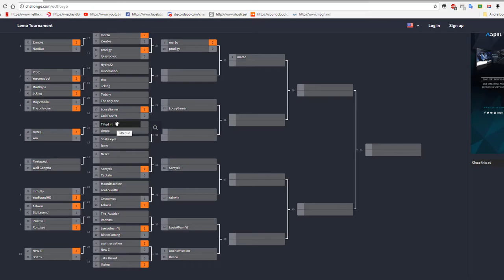CRAZY GAMES IN R3 SPEED BANANZA! - Bloons TD Battles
CAN THIS VIDEO HIT 20 LIKES?!?!

Hey boys, today we played some r3 speed bananza, it actually requires a lot of skill cuz you need to know when you can all out and what you can defend, it's very different from dart farm ace ;) hope you guys enjoy as always thanks for watching and i'll see you guys later!

~ ZigZagPower